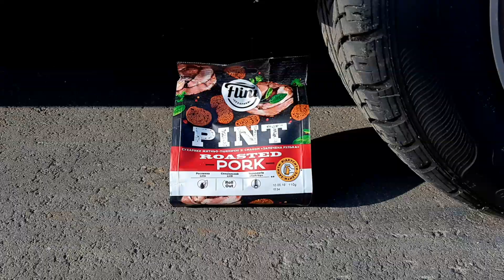Crushing Crunchy & Soft Things by Car! Scolopendra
Crushing Crunchy and Soft Scolopendra and other Things by Car!